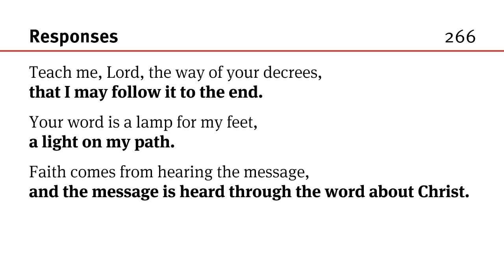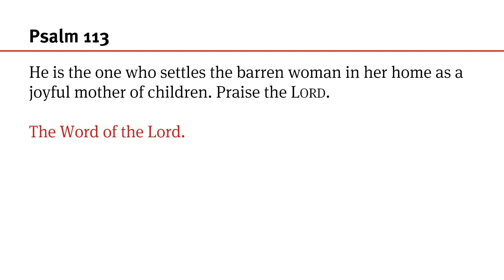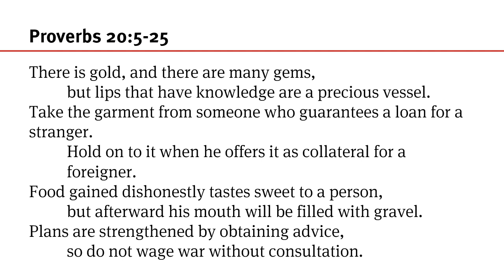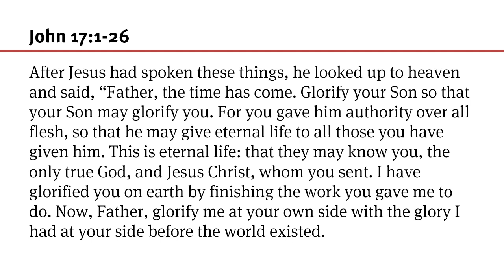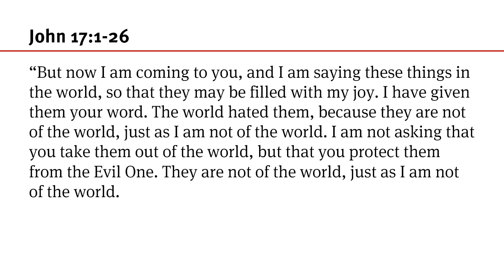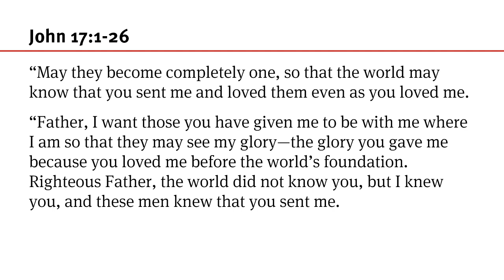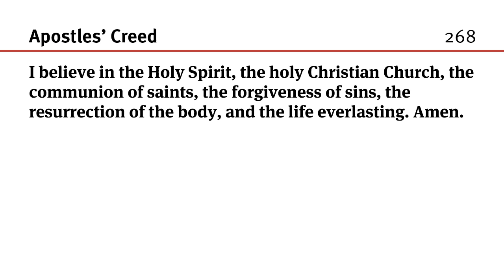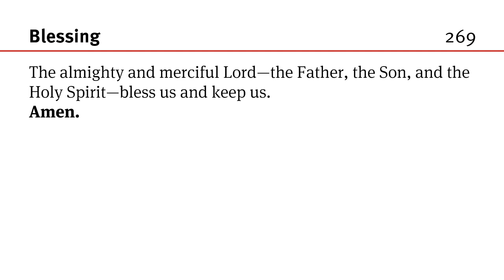117 June 18